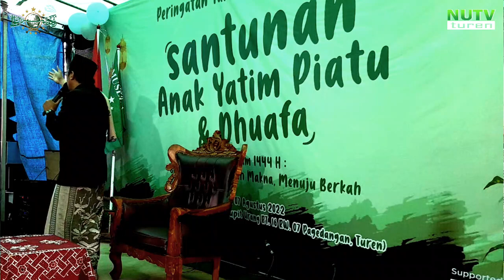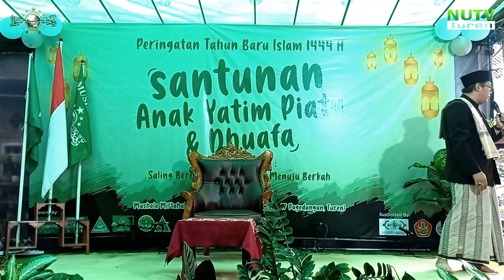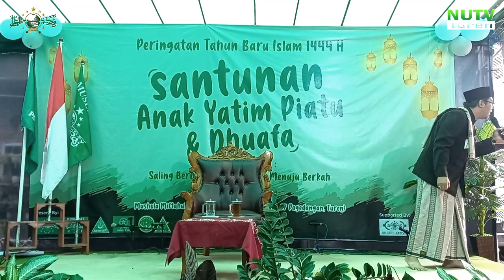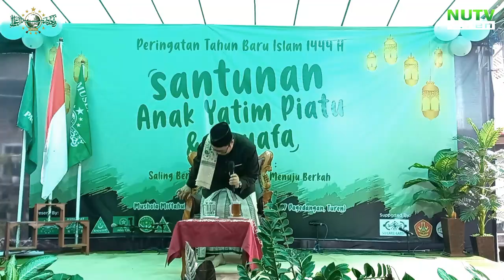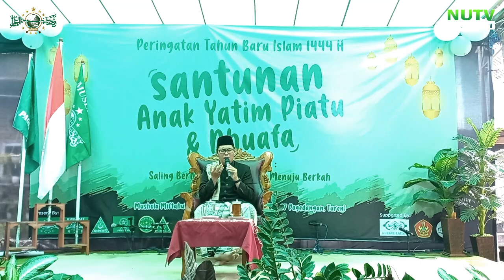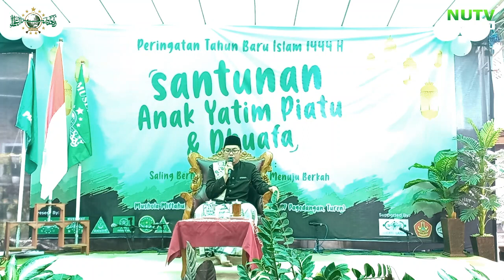SANTUNAN ANAK YATIM PIATU SEDIH - SAMPAI KERING AIR MATA WARGA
anak yatim piatu yang menyedihkan dan mangharukan tampak pada para penyantun sehingga terasa kering air mata warga yang menyaksikannya.
Acara tersebut bertempat di Mushola Miftahul Huda tepatnya ada pada Jl. Supiturang Pagedangan Kec. Turen Kab. Malang.
39 anak Yatim, Piatu, dan Yatim Piatu serta 58 Dhuafa’ yang disantuni dalam acara tersebut dengan 2 jenis kotak yakni kotak kecil dan kotak besar diman kotak kkecil diterima langsung oleh anak yatim maupun Dhuafa’ dan kotak besar yang terbagi 2 juga yakni kotak Dhuafa’ dan kotak Yatim.
Pada kotak besar Dhuafa’ terkumpul sejumlah Rp.13.460.000 (tiga belas juta empat ratus enam puluh ribu rupiah) dan kotak besar Yatim terkumpul sejumlah Rp.12.510.000 (dua belas juta lima ratus sepuluh ribu rupiah)